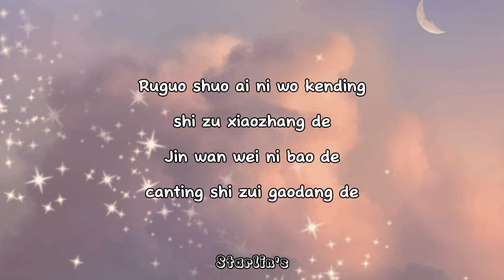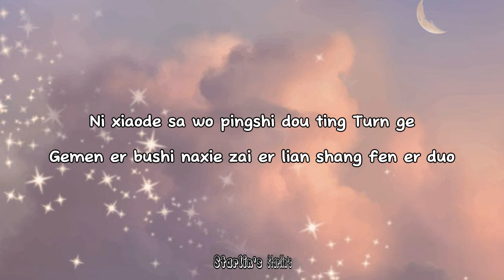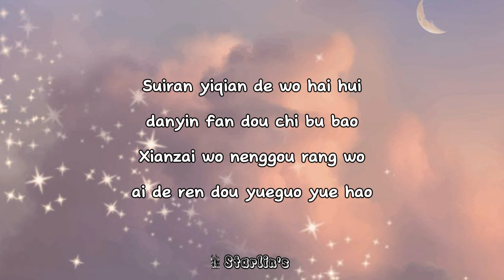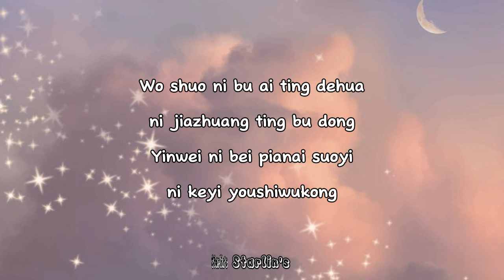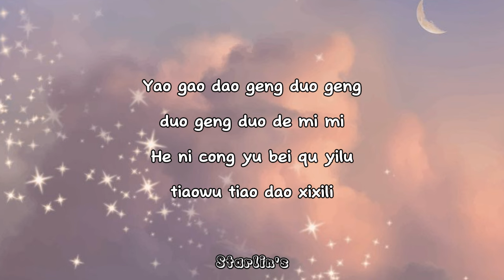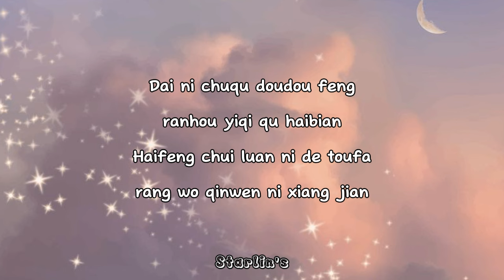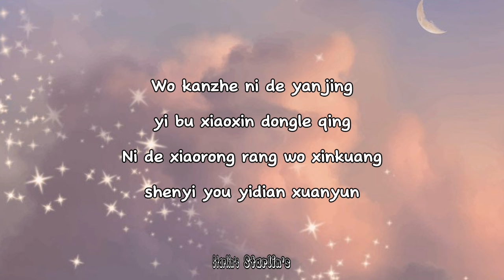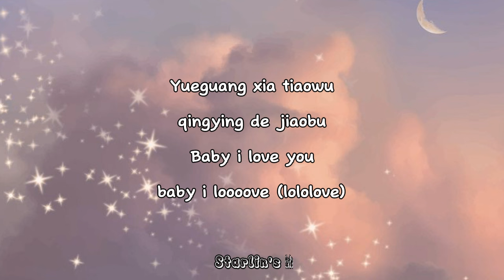Dylan Wang - Beach Tango (easy lyrics) ft WatchMe & Pu Sha